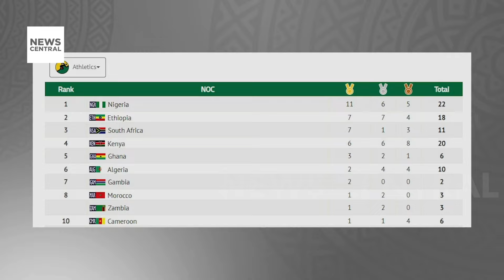African Games 2024: Nigeria Secures Second Place in Medal Tally as Egypt Claims Top Spot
The 13th edition of the African Games concluded in Ghana with a vibrant closing ceremony that celebrated the sporting achievements of the participating nations. As the eventful 16 days in Accra, Kumasi, and Cape Coast came to a close, Egypt emerged as the overall champions once again, reaffirming their dominance in continental sports. With a total of 101 gold medals among their 189-medal haul, Egypt showcased their sporting prowess on the grand stage. However, it was Nigeria that captured the attention, as they secured the second position in the medal tally.

With a remarkable performance across various disciplines, Nigerian athletes clinched a total of 120 medals, including 47 gold, 33 silver, and 40 bronze. This impressive feat reflected Nigeria's commitment to excellence in sports and highlighted the talent and dedication of its athletes. South Africa claimed the third spot in the overall standings, while Algeria and Tunisia rounded out the top five. Despite a slow start, Ghana rallied to secure a respectable sixth position, demonstrating their resilience and competitive spirit throughout the event.

Host: Favour Itua
Analyst: Opeyemi Adebari, Sports Correspondent, News Central TV
Guest: Sheikh Tophic Abdul-Kadir Sienu, Accra, Ghana